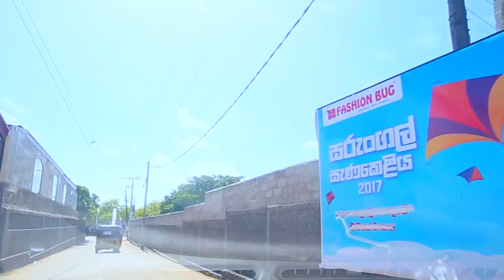Fashion Bug Kite Festival 2017 - Trailer